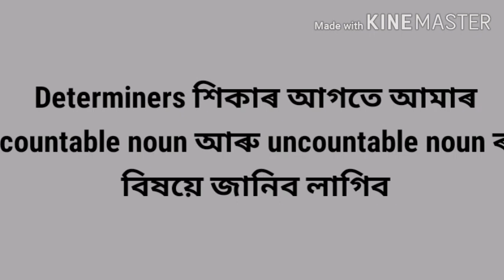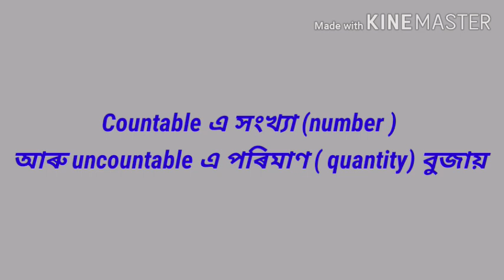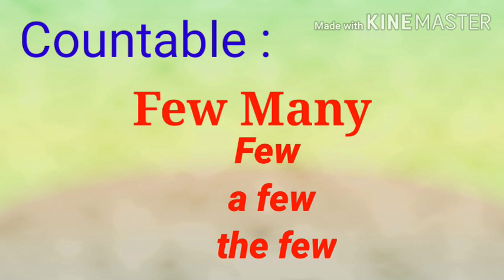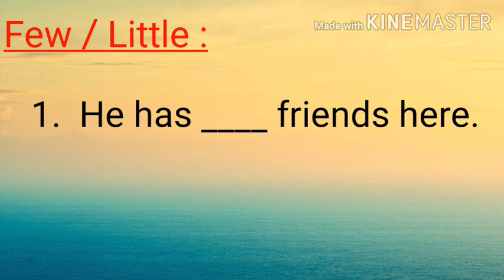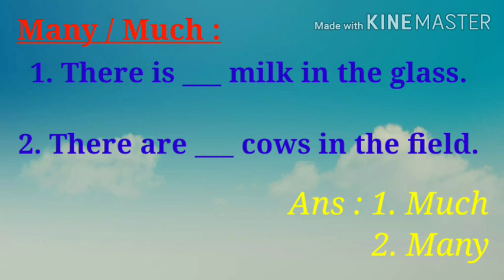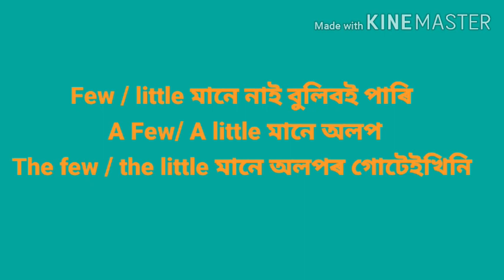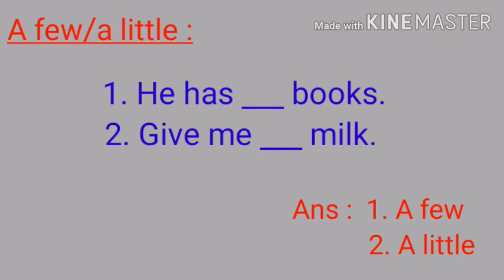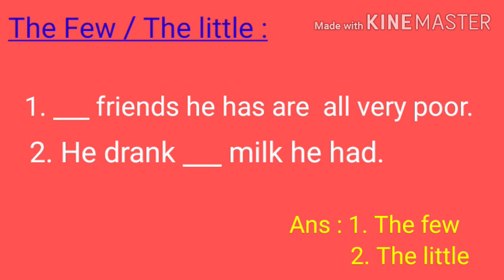অসম determiners in assamese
Many Much few a few the few Little a little the little সম্পৰ্কে আলোচনা